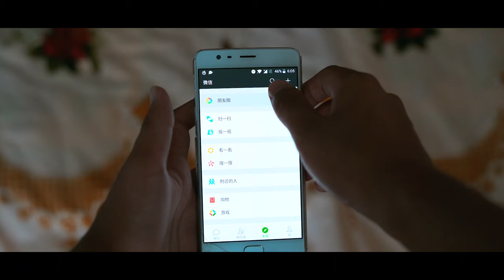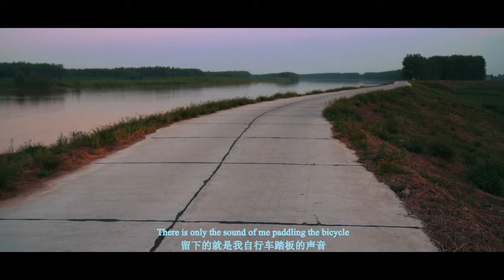The End of the Road (A film by a 18 years old photographer and filmmaker))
Trying to improve my storytelling skill...